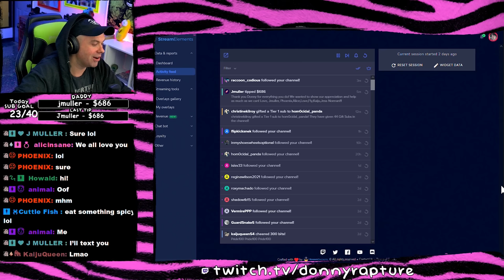What happens when you only feed your water monitor chicken nuggies | Assist Feeding Venomous snakes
A Water Monitor was dropped off with us from a client that may not have been taking care of it properly. Kevin shows what happens when animals don't receive enough calcium in the diet! - MBD is the result of a calcium/phosphorous imbalance in the body which causes a weakening of the skeletal structure as well as the carapace and plastron of turtles and tortoises. In more advance cases this can lead to repeated tremors, severe weakness, and bone fractures.

Twitch Livestreams!